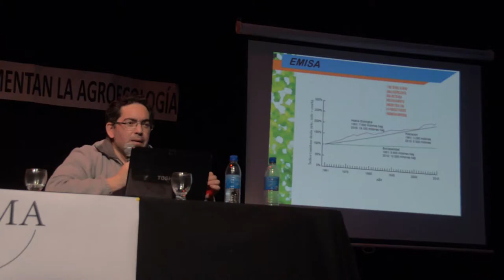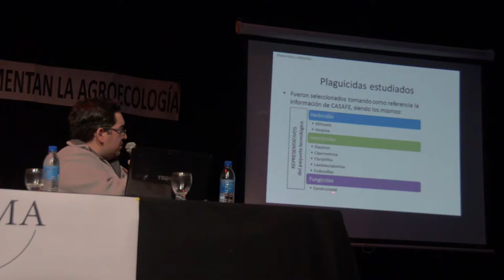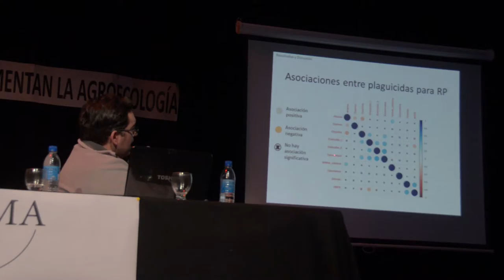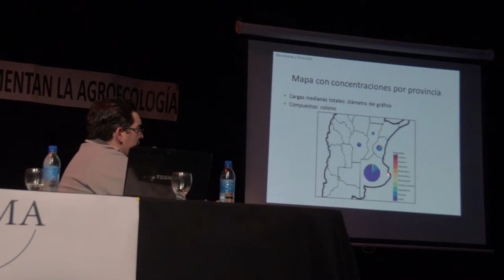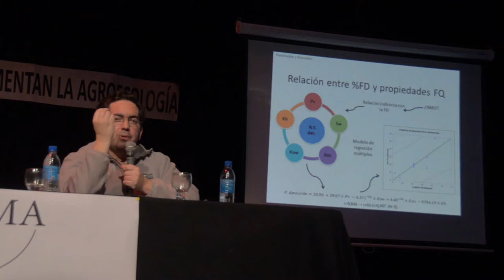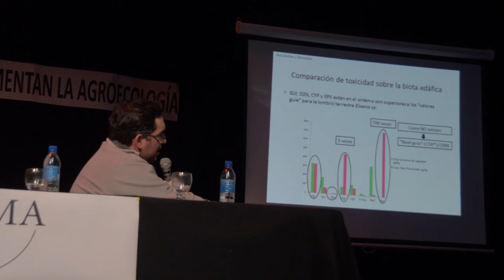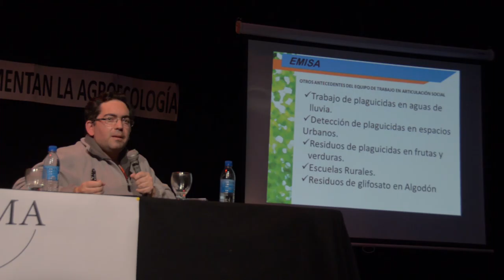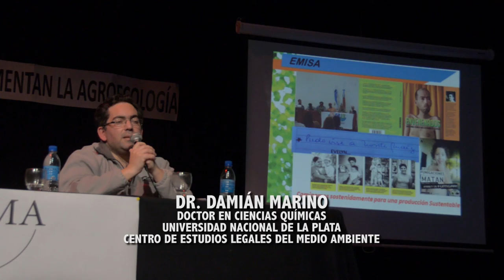Damián Marino: pruebas científicas de contaminación por agrotóxicos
Exposición del Doctor en Química Damián Marino (Universidad de La Plata) en el Primer Encuentro Nacional De Municipios Y Comunidades Que Fomentan La Agroecología. Rojas, Buenos Aires. 21 de Mayo de 2016